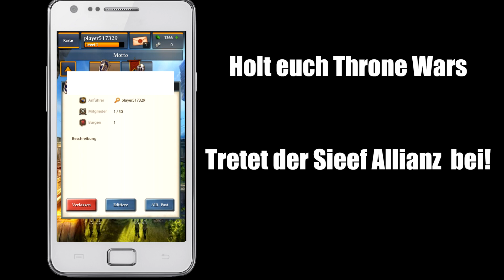Throne wars mit Al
► (Auf "Mehr Anzeigen" klicken)